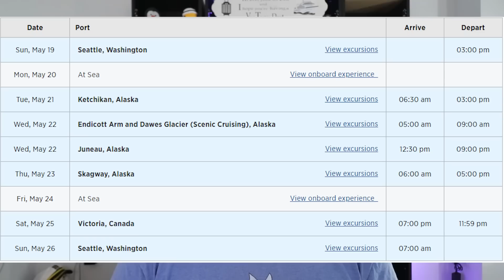WE'RE GOING BACK TO ALASKA IN 2024 FOR A GROUP CRUISE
I've reserved about 150 cabins on the Majestic princess on May 19th 2024 for a 7 day cruise to Alaska out of Seattle.